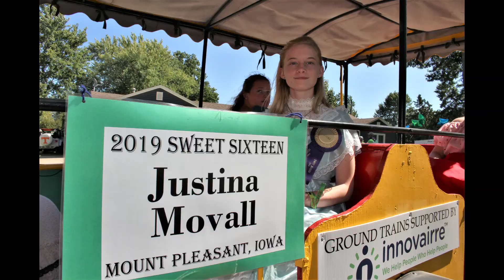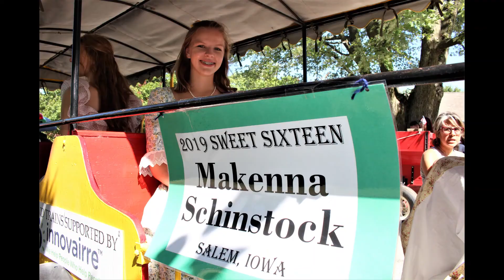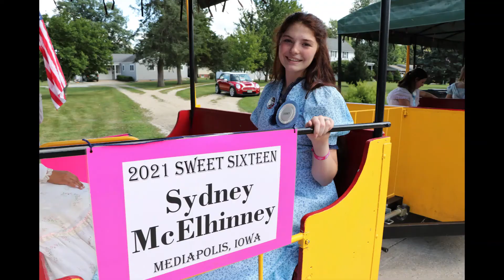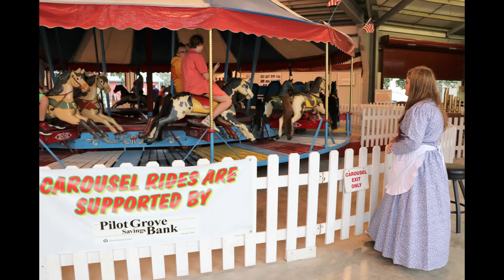Midwest Old Threshers Miss Sweet Sixteen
A look from the past few years of activities involving the Old Threshers Miss Sweet Sixteen girls. The Midwest Old Threshers Reunion is held annually in Mount Pleasant, Iowa and always "Five Days Ending Labor Day".